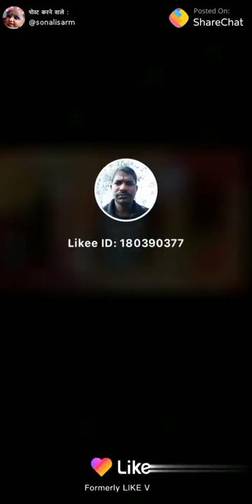MEENA GOKUL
MEENA